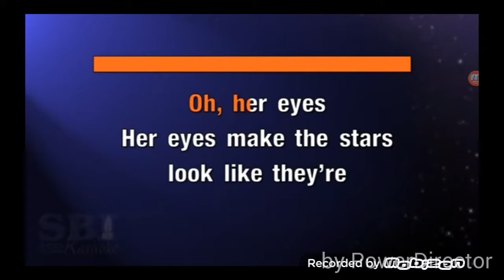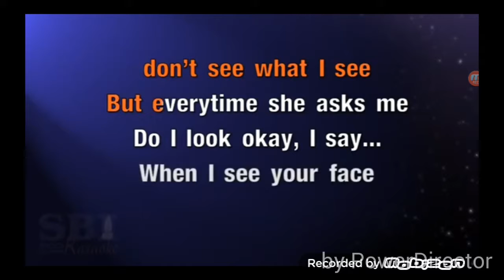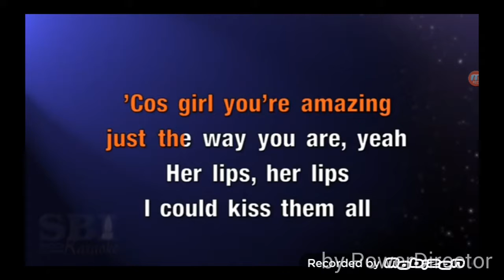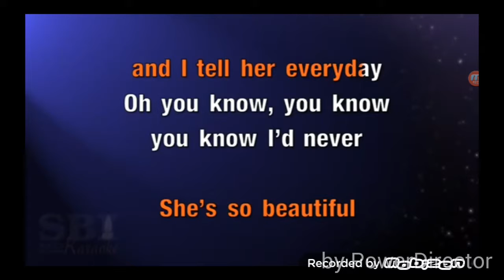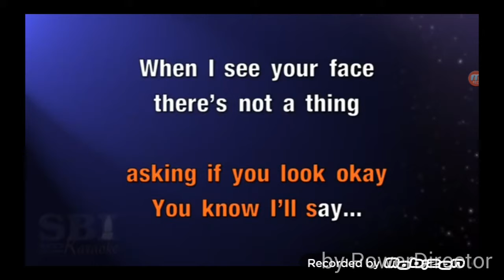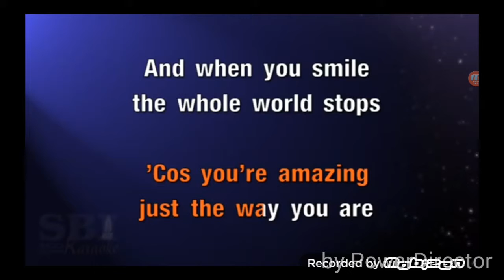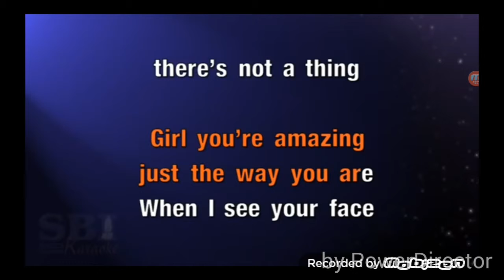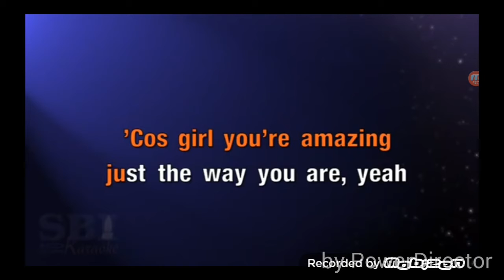EchaTDW and nabila bruno mars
THNX for watching team TDW